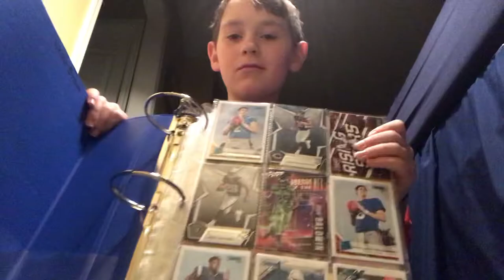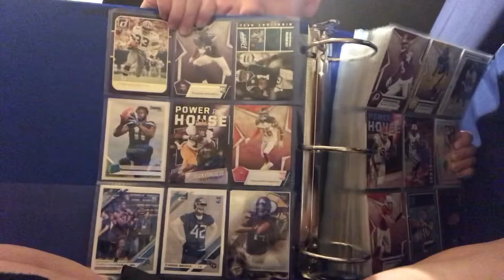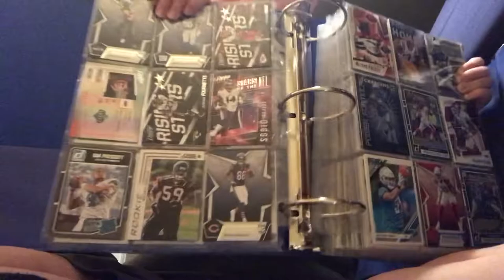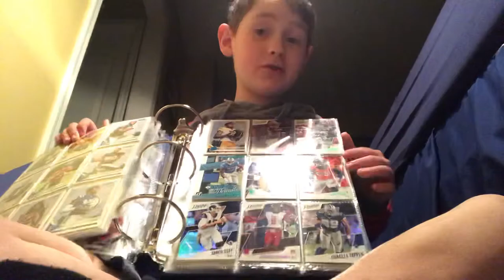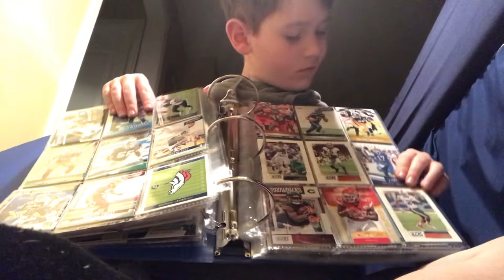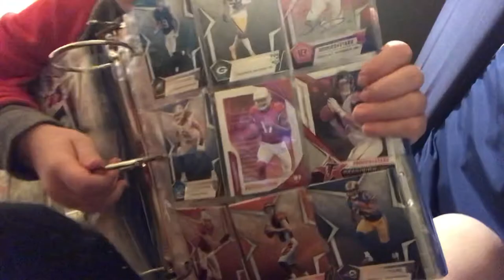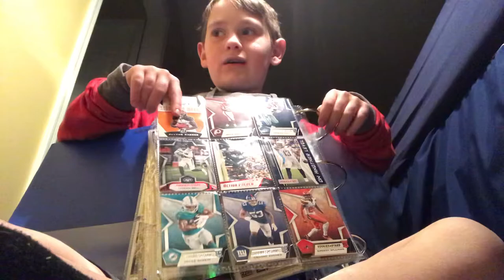My rookie card binder review￼